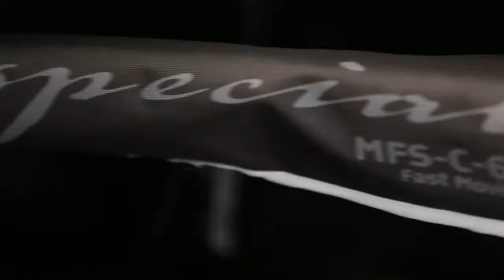Molix Fioretto Speciale Spinning & Casting Series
A long development and testing around the world...
We are happy to present you a short video, made during the tests in Spain.

NEW Fioretto Speciale, the excellence of Italian design combined with the best technology available.

Discover the whole series...